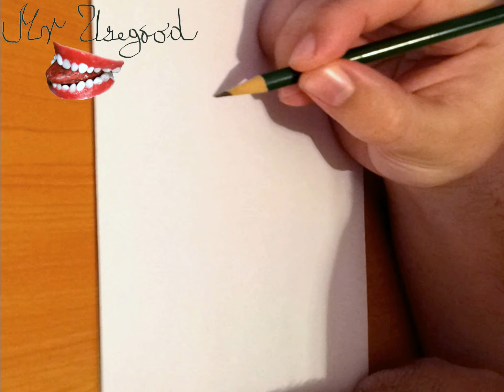How to Draw SONIC The Hedgehog STEP BY STEP EASY for Beginners - TUTORIAL 1/2